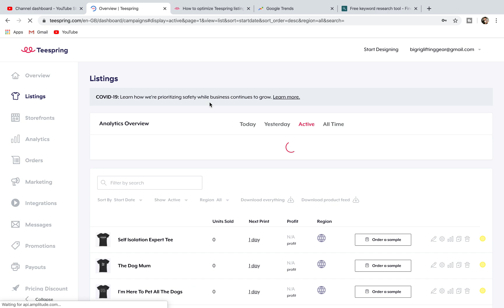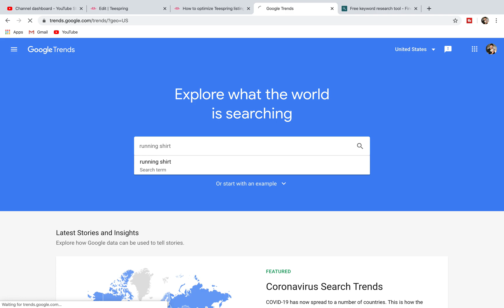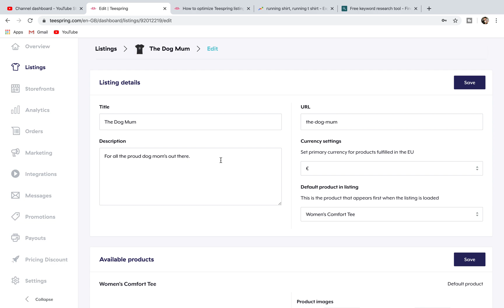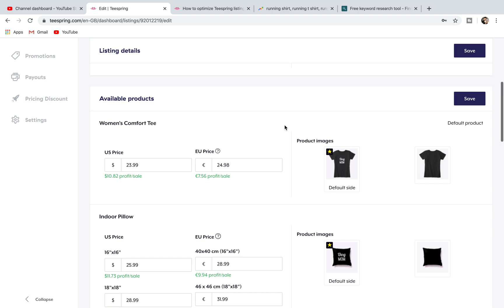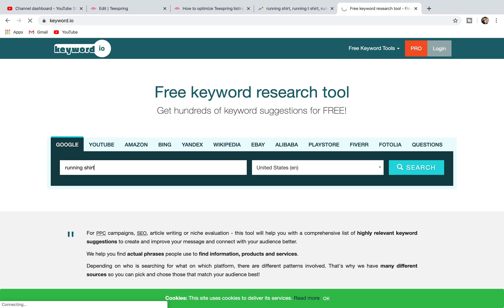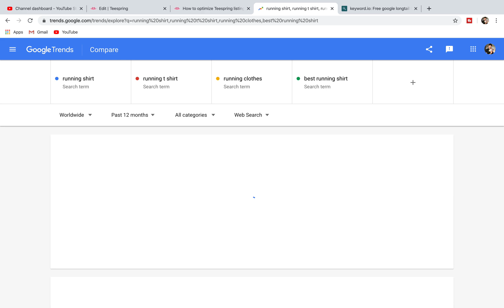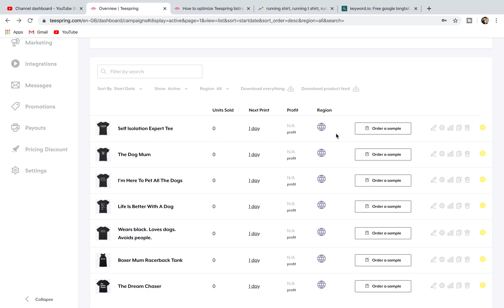Teespring SEO Tutorial 2020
In this Teespring SEO tutorial I will show you how to rank your listings in 2020.
Using the correct keywords to create your listings and make them SEO friendly is how you will rank better on the marketplace over time. In this tutorial I will also show you a great free keyword finder to really take your Teespring SEO to the next level.